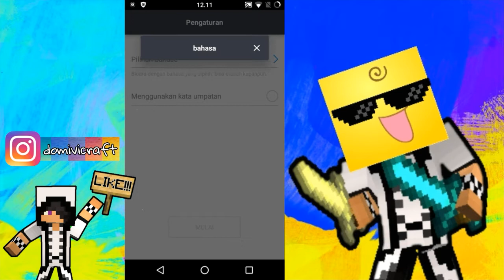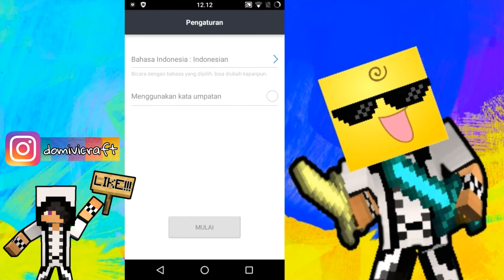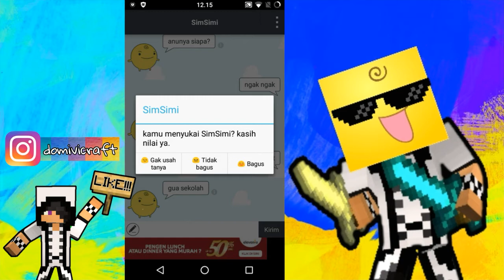SimSimi Gak Sekolah??? - SimSimi Indonesia #1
Okay kali ini gw mau nanya sama orang ini,eh bukan orang sih tapi makhluk bodoh yaitu SimSimi si Pe'a
Langsung aja tonton videonya!!!

So. may